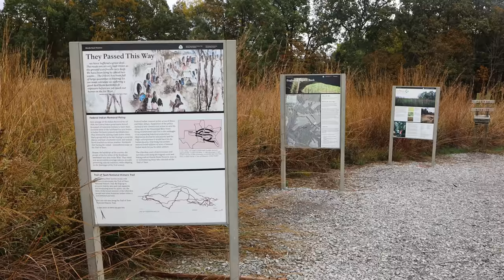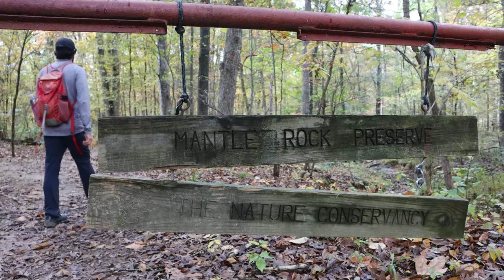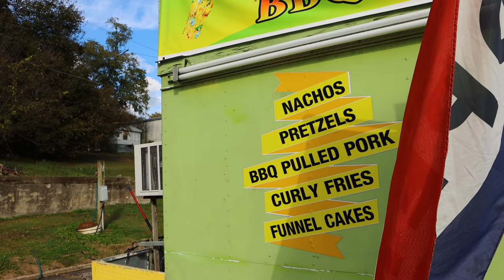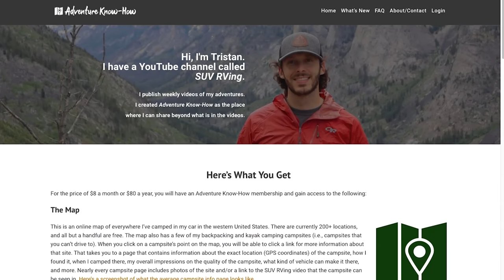I'd Never Been to These Two States—Tons of Interesting Stuff! (SUV Camping/Vanlife Adventures)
In this video I hop between a few different states and enjoy a number of new-to-me experiences along the way.

DATE FILMED: Late October 2021

** Fort Donelson National Battlefield: 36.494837, -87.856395
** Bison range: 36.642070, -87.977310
** Mantle Rock parking: 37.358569, -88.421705
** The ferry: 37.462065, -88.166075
** Cave-in-Rock: 37.46720, -88.15944